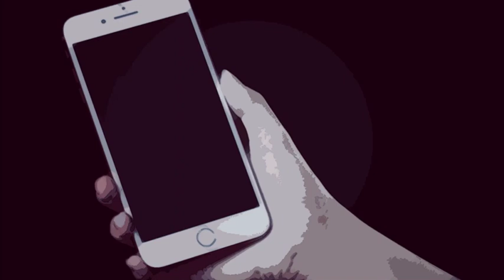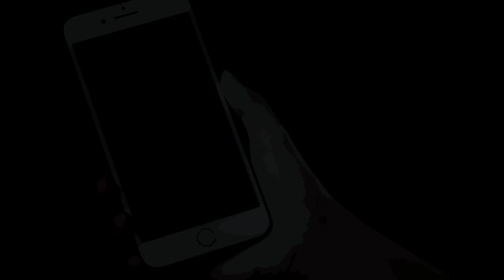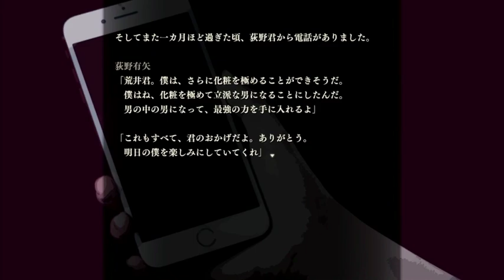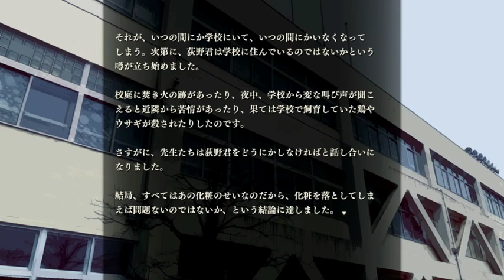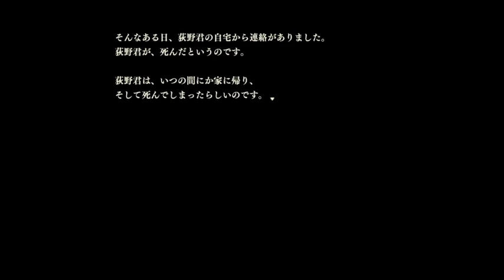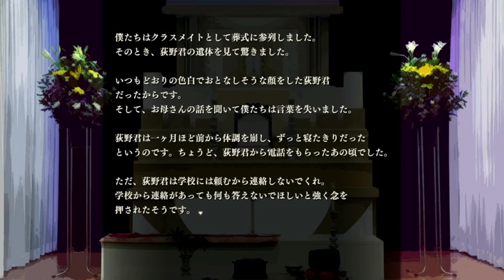【ねこ好き朗読実況】夏のホラー再び！ アパシー鳴神学園七不思議 Part56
4周目 荒井昭二 荻野君の趣味
荒井さんの助言で化粧に目覚めた荻野君。強さを示すと言われる化粧は日が経つ毎に変化していき、ついには化粧だけでなく衣装が変わり槍を持つようになる。
化粧だけで、変わり過ぎやろwでも結末が…。

@アパシー 学校であった怖い話 【公式】   ＠学怖